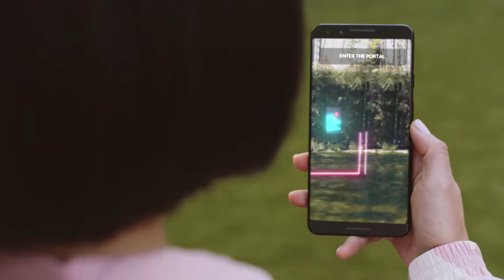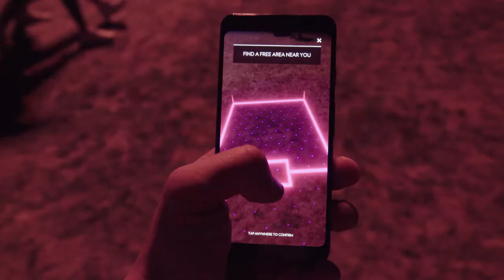Childish Gambino: Pharos AR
2019. Google Zoo

We proudly brought Childish Gambino’s newest track to life in a multi-person AR experience. Using ARCore’s new cloud anchors, the app allows for a shared experience in which fans can collaborate to explore a celestial cave. The cave is rich with hidden messages, etched into the wall as mystical glyphs. As the luminescent glyphs activate, “Algorythm” builds to its climax, launching users on a cosmic voyage in the musical universe of Childish Gambino, who stars as a dancing constellation. From concept and development to content and spatialized audio, we handled everything short of the music itself.